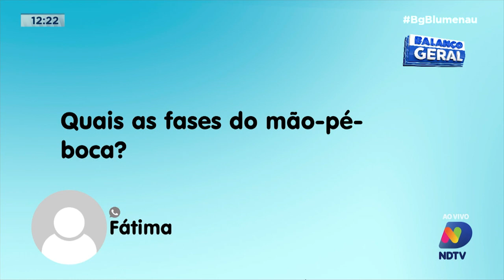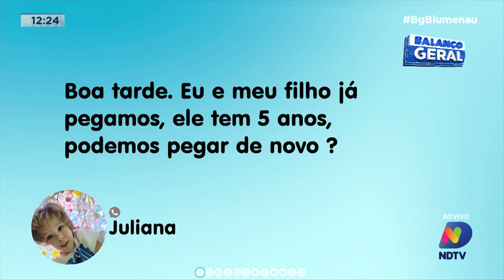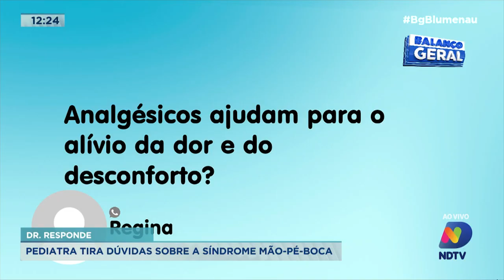Dr. Responde: médica fala sobre síndrome de mão-pé-boca